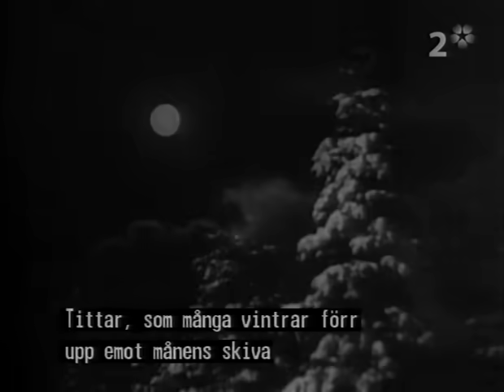Tomten - en vintersaga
En odödlig klassiker som sänds på SVT i jultider varje år. Av Viktor Rydberg.